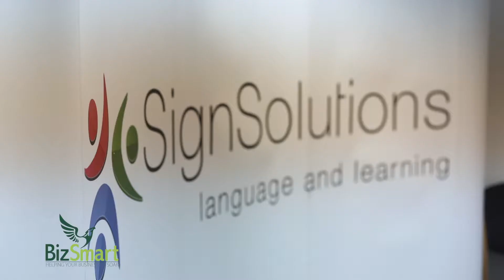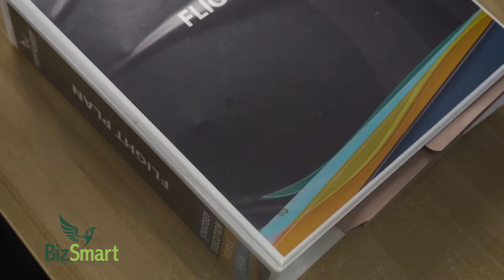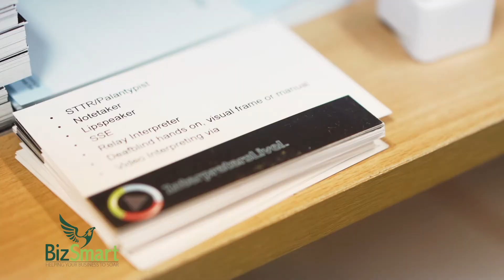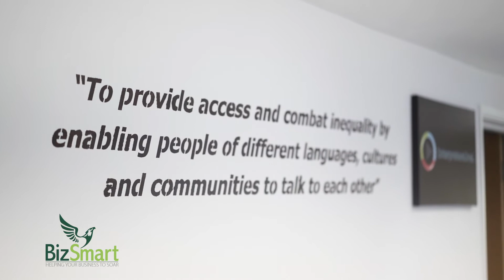Empower Your Business Journey with Clare's Success Story on SmartBoards®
Inspiration from real success stories! Meet Clare Vale from Sign Solutions as she shares her incredible journey with BizSmart® and SmartBoards®.

In the world of business, the saying goes, 'If you want to go fast, go alone. If you want to go far, go together.' And at BizSmart®, we're all about going the distance, hand in hand.

Clare Vale, a successful entrepreneur and SmartBoards® member, opens up about how she transformed her business with the help of seasoned business owners and the power of peer-to-peer support.

"Over the past five years, BizSmart® has worked with over 450 business owners, delivering impressive results, including an average increase in turnover of +29% and a remarkable 36% growth in profits within the first year. Our ultimate goal? To double the value of every business we work with in just two years.

Our recent 'ScaleUp Challenges' survey showcases some incredible data, and Clare's story is a testament to the transformative power of SmartBoards®.

So, what can you expect from SmartBoards®?

🎯 Accountability and Focus: Get more of the right things done. It's all about achieving your goals efficiently.

🤝 A Trusted Sounding Board: Accelerate solutions, avoid recurring mistakes, and benefit from collective wisdom.

🚀 Ongoing Practical Support: Receive trusted guidance, inspiration, and the push you need to go even further in your business journey.

It's like having five Non-Executive Directors dedicated to your business every month – and the beauty is, you also get to contribute your expertise to others' businesses.

Ready to unlock the secrets of business growth? Join the SmartBoards® community, be inspired by Clare's journey, and embark on a transformative path that takes your business to new heights.